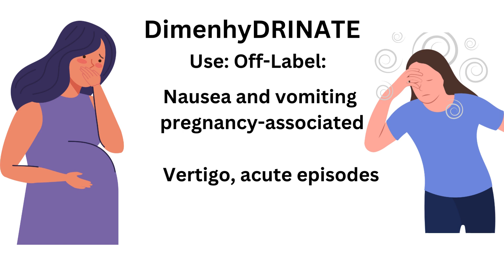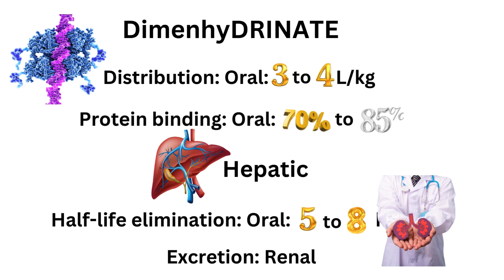Dimenhydrinate - Dramamine - Driminate All you need to know in 2 Minutes